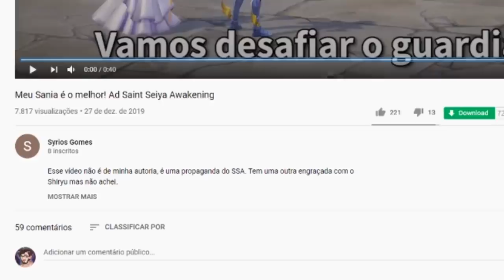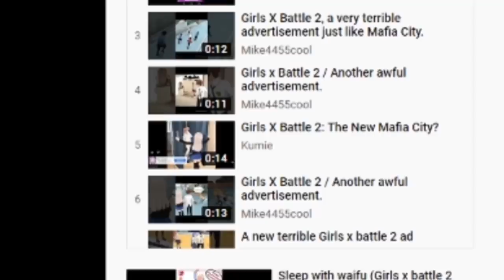As PROPAGANDAS de Jogos de Celular Precisam ACABAR!²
➤ PSN: hadessama94